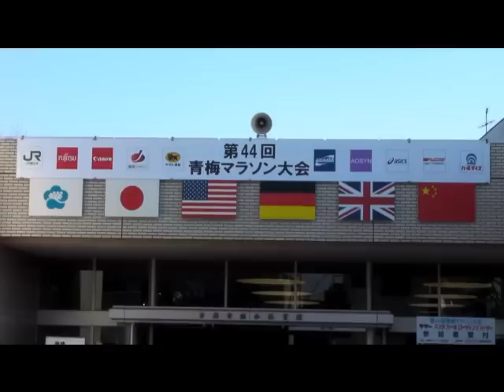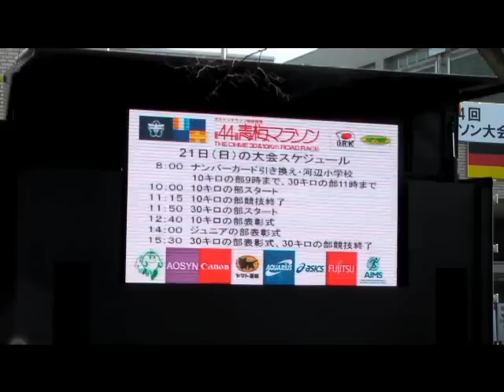Ome Marathon Opening Ceremony, 20100220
青梅マラソン開会式2010